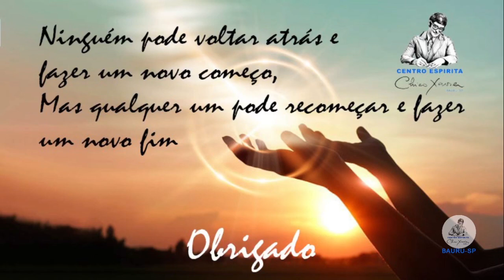Palestra ORAÇÃO NOSSA com EDNILSON FERNANDES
Palestra realizada em 17/03/2021 nas dependências do CE Chico Xavier Bauru